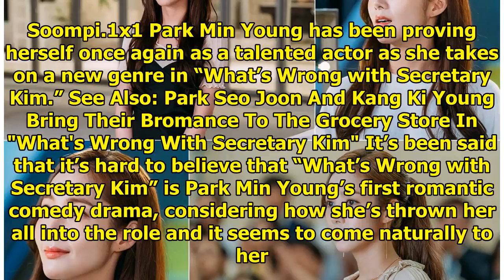Park Min Young Is Impressing With Her Superb Acting In "What's Wrong With Secretary Kim"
Display. Sharethrough. Soompi.1x1 Park Min Young has been proving herself once again as a talented a...